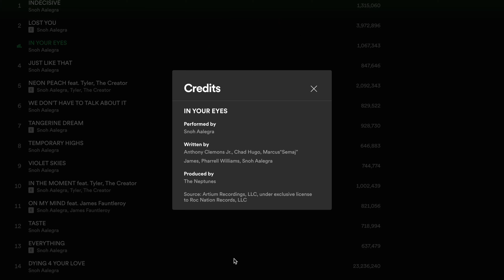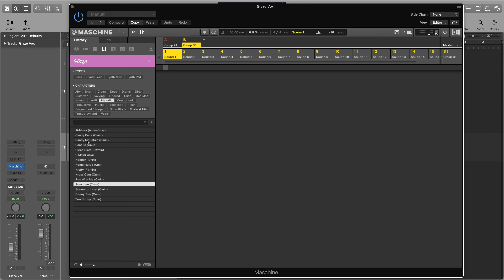Producing For Snoh Aalegra - R&B Tutorial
In this video I create a beat for an R&B artist like Snoh Aalegra.

I also created the vocal harmonies at 1:18 and 1:45 with Glaze

MY PRODUCTS

PLUGINS/VSTS USED IN THIS VIDEO

SAMPLES

MY GEAR - UDATED FOR 2022

KEYBOARDS & CONTROLLERS

KEYBOARD & CONTROLLER STAND

MICROPHONES & AUDIO INTERFACE

HEADPHONES

CONNECT

CHAPTERS

00:00 Introduction
00:16 Drums
00:34 Keys
1:09 808 Bass
1:33 Vocal Chop
1:45 Outro